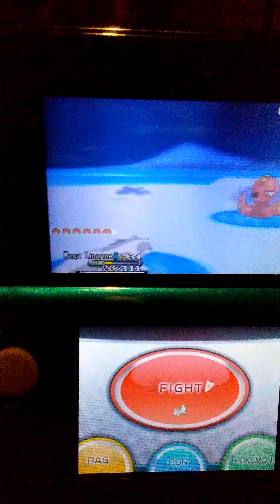Pokemon X: Gone Fishin'